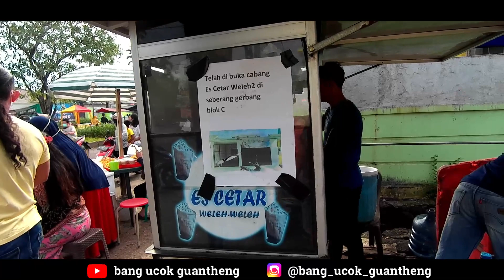KULINER RAMADAN DI BEKASI TIMUR REGENSI